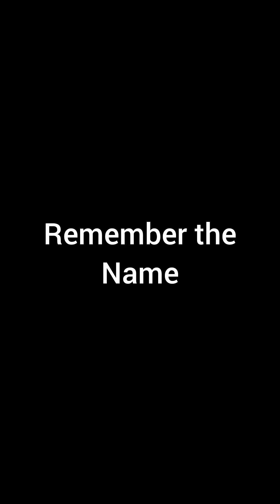Ep.1: Rise of India's Defence Self-Reliance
EP:1- INDIAS WORLD CLASS ARMS
The Advanced Towed Artillery Gun System (ATAGS) is India's first indigenously designed, developed, and manufactured 155mm/52-calibre artillery gun, symbolising the country's growing self-reliance in defence manufacturing. Developed by DRDO in collaboration with Indian private industry, ATAGS delivers exceptional firepower with a strike range of over 45 km, making it one of the longest-range artillery guns in its class globally.
Built for modern battlefield requirements, ATAGS features advanced automation, rapid deployment, high accuracy, and a fully electric drive system that reduces maintenance and improves reliability. Its robust design allows it to operate effectively across diverse terrains—from deserts to high-altitude regions
—giving the Indian Army strategic flexibility.
Beyond performance, ATAGS represents a major shift in India's defence ecosystem, showcasing successful public-private collaboration and reducing dependence on foreign imports. As India transitions from being a major arms importer to an emerging exporter, ATAGS stands as a powerful example of indigenous innovation, capability, and strategic confidence.